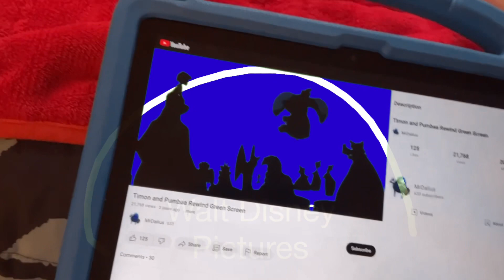Walt Disney Cute Of Disney 2007 Shorts Tiger Times N/A